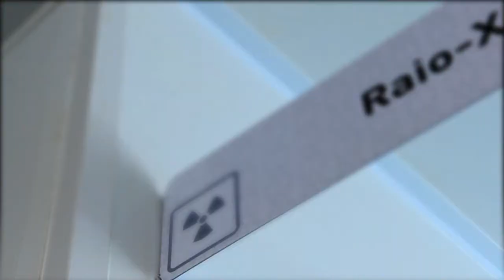Brasileiros ocupam 100% das vagas da edição 2015 dos Mais Médicos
DA REDAÇÃO - 03.06.15: Todas as novas vagas previstas para a ampliação do Programa Mais Médicos neste ano foram preenchidas por profissionais brasileiros. Segundo o Ministério da Saúde, das 400 vagas restantes foram ocupadas por brasileiros, mas que estudaram no exterior. Essa foi a maior adesão desde o início do programa em 2013.